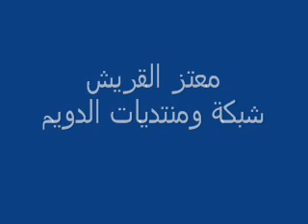عصام محمد نور ـ حيرت قلبي معاك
أغاني وأغاني 2009